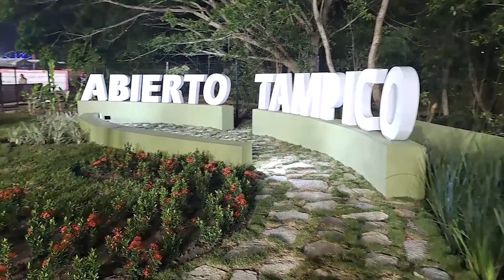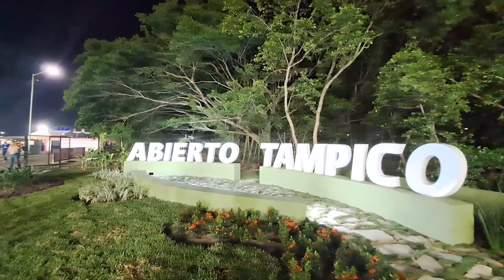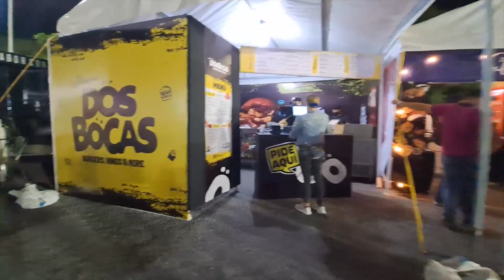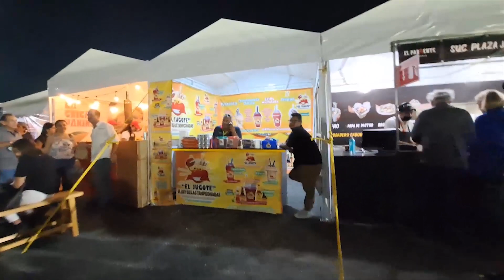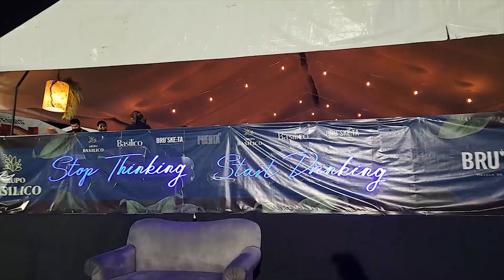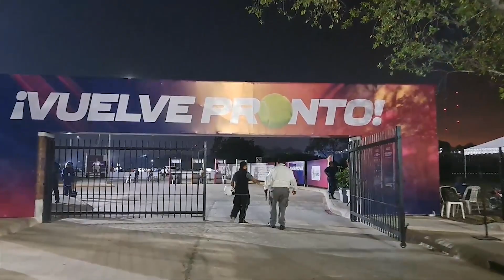Abierto de Tenis Tampico 2022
¡Hola amigos!
En esta semana se está llevando acabo un evento deportivo en mi cuidad. El Abierto de Tenis de Tampico. Acompáñenme a vivirlo por primera vez.
¡Saludos!